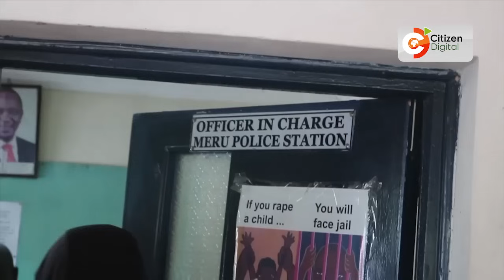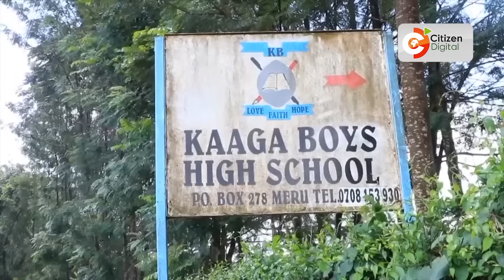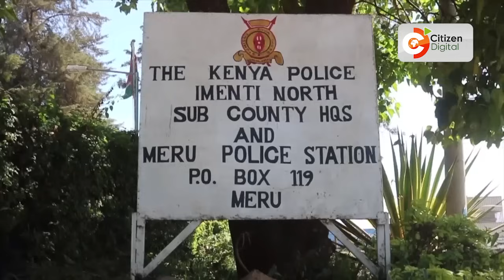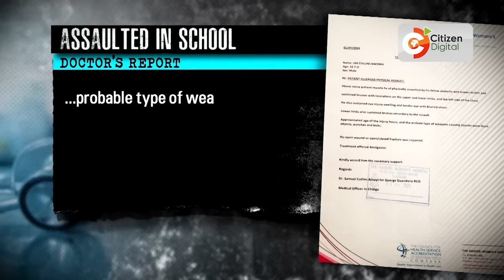Mother cries for justice after her son was bullied, beaten and injured at Kaaga Boys High School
Bullied And Injured In School
Student Allegedly Assaulted At Kaaga Boys High School
Student: I Was Badly Beaten By Several Prefects
Nyabuto: My Son Escaped From School Without Clothes